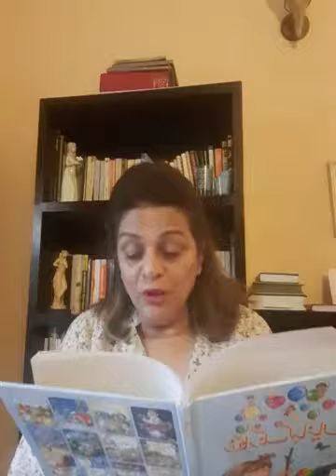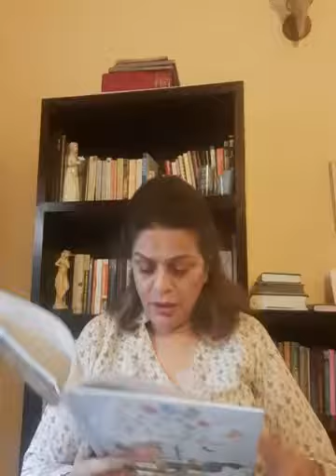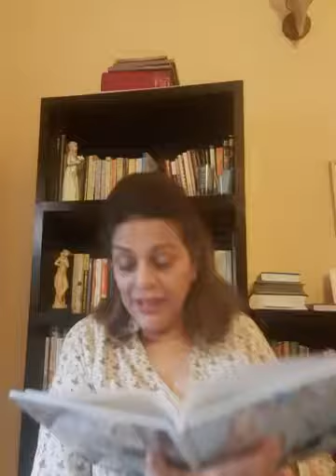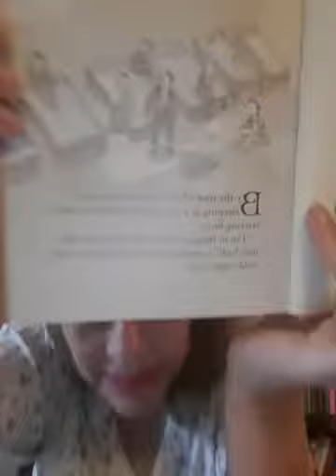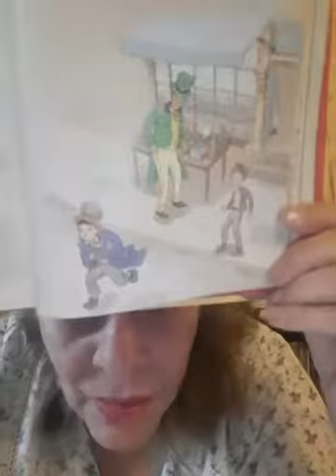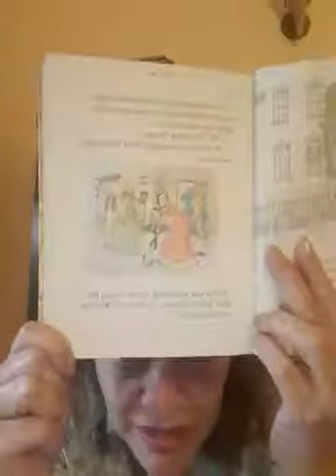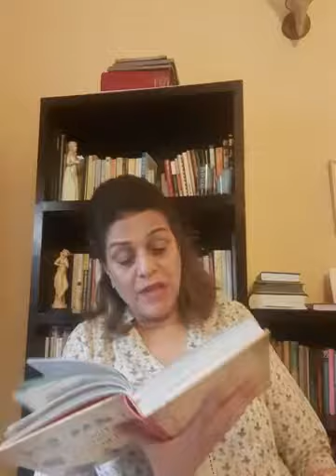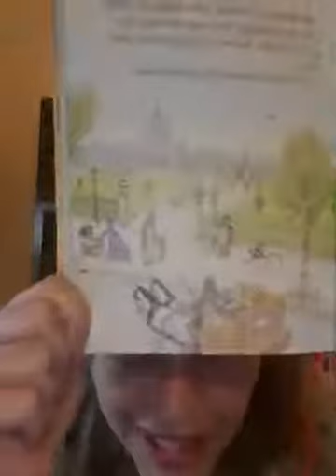Stories with Uzma ; Muskarata Shahzada Smilling Prince